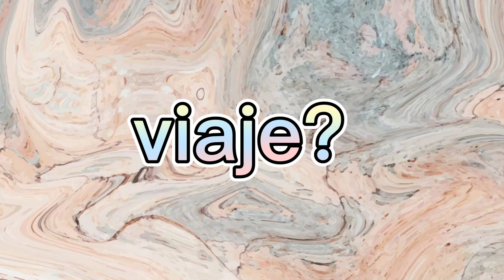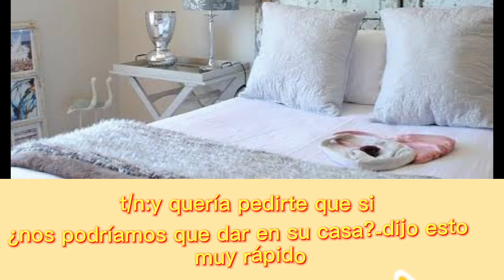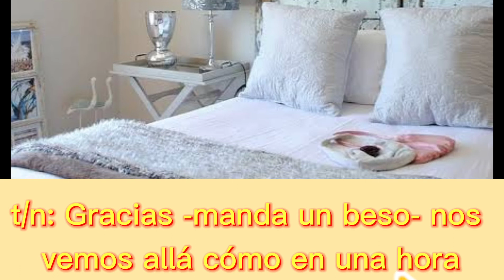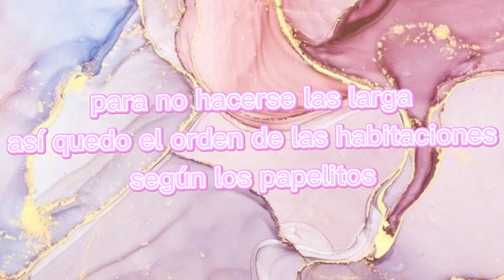Academy owl | viaje? | Imagina con los hargrevees y BTS 🥰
Reginal se va de viaje y los chicos tienen que buscar donde quedarse por una limpieza profunda del hogar